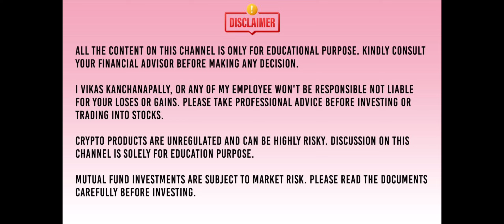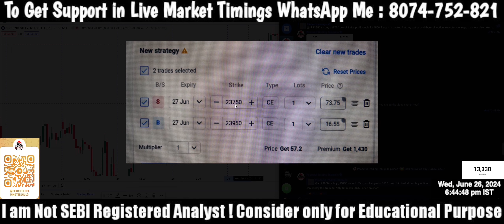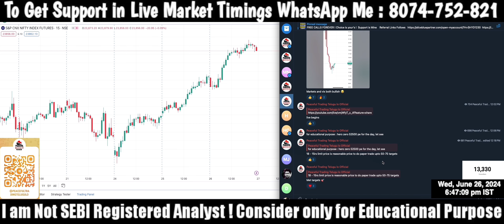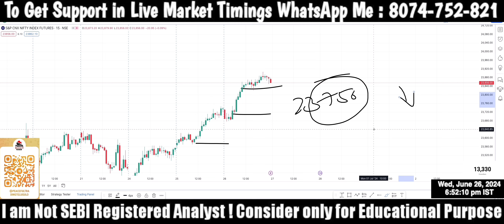Nifty Monthly Expiry Special Analysis for 27th,Jun 2024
Telegram Channel Link :  Scan QR Code on Every Video you see left hand side

To Join Freemium Group for Free live market support for Paper Trade entry Learning Logics Forever

This Channel is related to Stock market & Trading !  i am not SEBI registered analyst ! Must Consider only for Learning Purpose